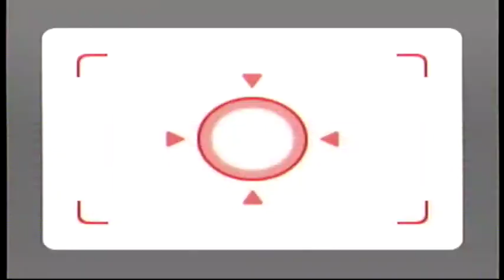Wii Party ルーレット（roulette）OHD0032